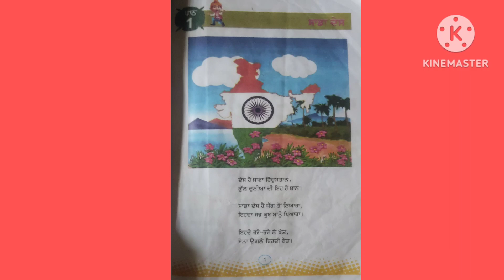1 ਸਾਡਾ ਦੇਸ punjabi/classthird//lesson1//sadades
ਤੀਸਰੀ ਕਲਾਸ ਦੇ ਪੰਜਾਬੀ ਦੇ ਪਹਿਲੇ ਪਾਠ
ਸਬੰਧੀ